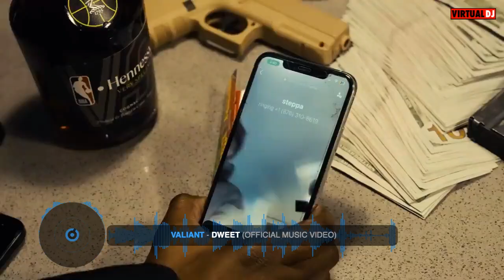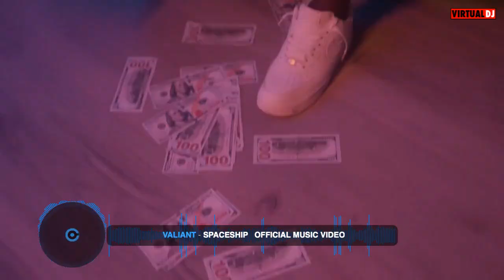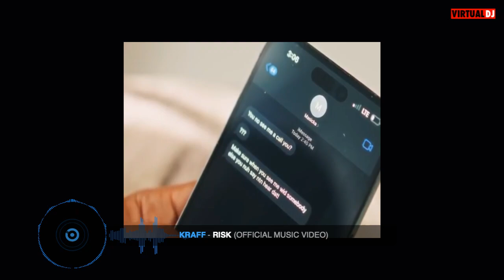TROUBLEMEKKA | Dancehall Mix 2024 | Masicka, Skeng, Squash, Shenseea, Aidonia,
*TURN ON MY POST NOTIFICATIONS SO YOU DON'T MISS AN UPLOAD!*

🚫 The music in the following videos are not free to use, if you'd like to use the music in this video, please contact the Artist or Label.